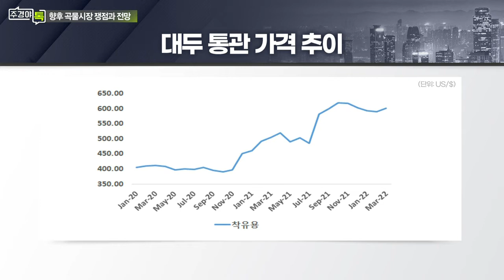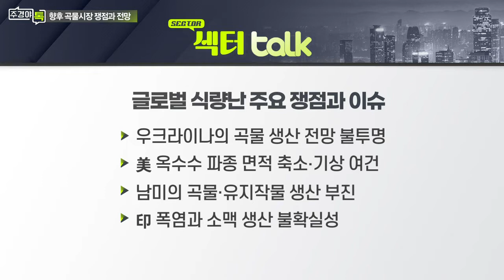커지는 식량전쟁 불안감... 곡물시장 향후 전망은?_섹터 TALK: 잇따른 악재 속 식량 무기화 우려... 곡물시장 전망은? (3)_주경야톡 44회 (20220530)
Q. 커지는 식량전쟁 불안감... 곡물시장 향후 전망은?
- 곡물, 유지류, 비료, 에너지 가격 급등세 지속
- 세계 곡물 생산 및 공급 불확실성 확대
- 세계 농축산물 생산비 증가로 식품 세계 식량 인플레이션 심화
- 세계 식량 위기 가속화... 각국 식량 안보 강화 계기

Q. 향후 곡물 시장 흐름 전망은?

# 글로벌 식량난 주요 쟁점과 이슈
- 우크라이나의 곡물 생산 전망 불투명
- 美 옥수수 파종 면적 축소∙기상 여건
- 남미의 곡물∙유지작물 생산 부진
- 印 폭염과 소맥 생산 불확실성
- 주요국 곡물 소비량 증가, 식량 안보 강화
- 中 등 주요 곡물 수입국 수요 확대

# 김민수 애그스카우터 대표
- 농업경제학 박사
- 한국농촌경제연구원
- 해외곡물시장동향 편집자문위원